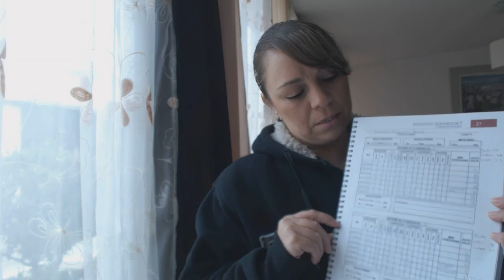465 Psicóloga Ery Cervantes. Resultados en 3 meses con el implante de la Banda Gástrica Virtual.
El paciente asiste debido a Sobre peso.

HIPNOSIS - Terapia de Regresión y Vidas Pasadas "sanando desde
el origen"
GUADALAJARA JAL. 5 al 9  de febrero 2106
PUEBLA  del 4 al 7 de marzo
LEON GTO. CURSO INTENSIVO 18 19 y 20 de marzo. Terapias 21,22 y 23

GRACIAS AL PACIENTE POR PERMITIR COMPARTIR ESTE VÍDEO. San Luis Potosí, México.